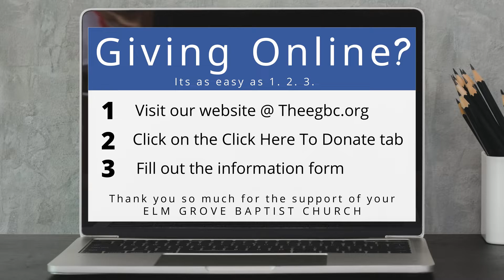Sunday School Service 11 06 2022